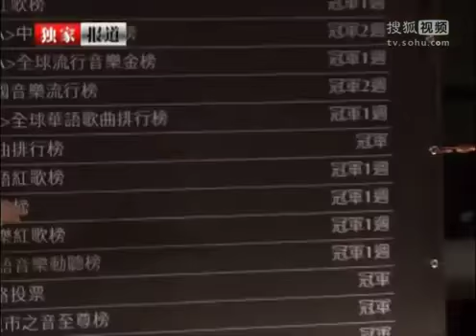演唱会告一段落 五月天真情流露 HD